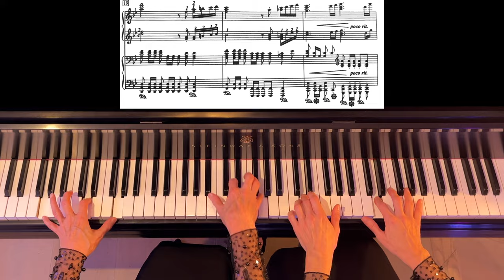Prelude in G Minor | 4 Hands Piano Arrangement + Sheet Music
Advanced Piano Duet Arrangement of Rachmaninoff's Prelude in G Minor, Op. 23 No. 5 by Steinway Artist, Professor Lenora Ford Brown @BRILLANTEPianoDuo

Audio Mastering by James Andersen @ The Bit Farm
Film & Editing by Heather Thompson Smits